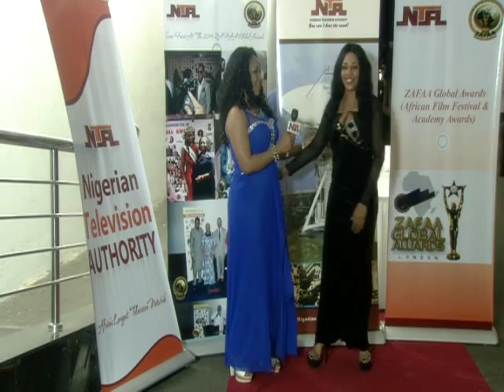NTA ZAFAA AWARD RED CARPET5